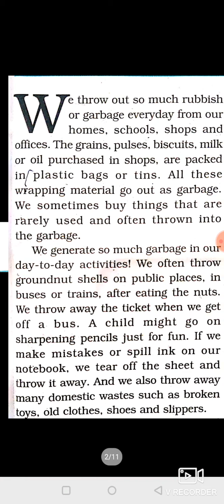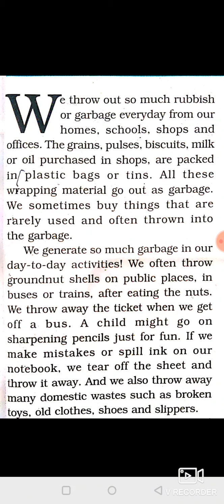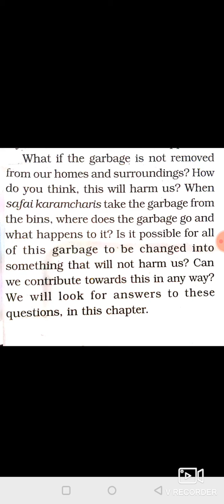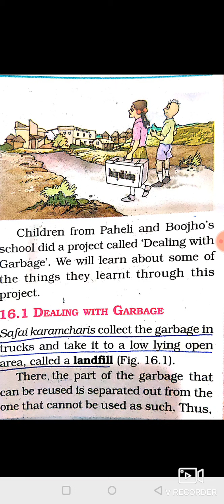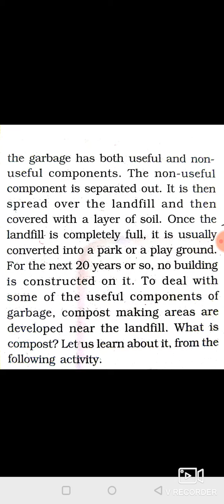Science chapter 16 Garbage in Garbage out PART 1